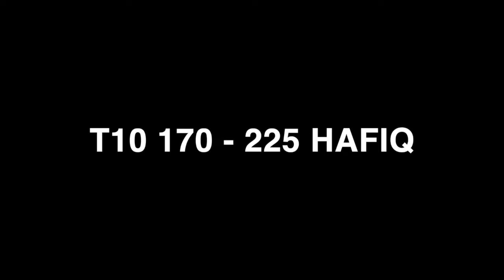BsK Bowling | Hafiq vs T10